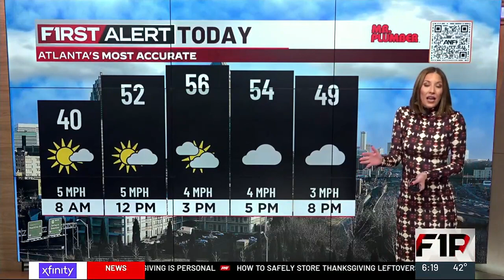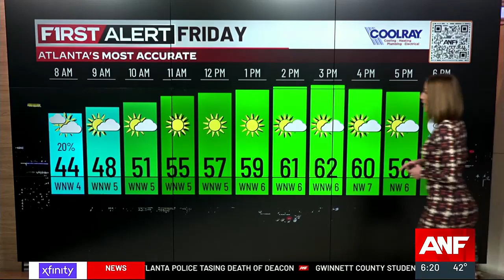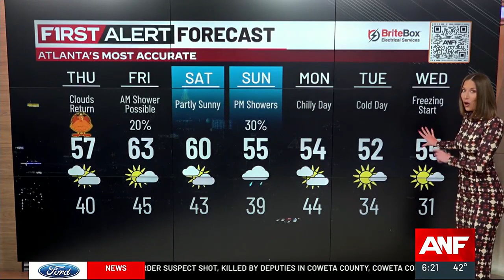First Alert Forecast: Cool, Dry Weather for Thanksgiving and Black Friday